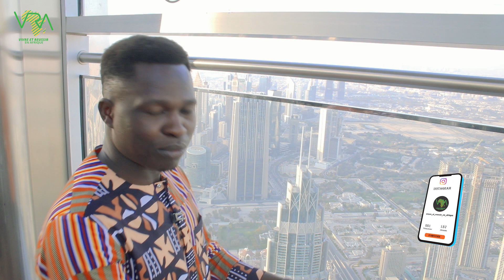COMMENT VOIR TRES GRAND DANS LA VIE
🎁🎁🎁Ton cadeau de bienvenue:
📗📗📗EBOOK GRATUIT LES 33 IDÉES DE BUSINESS 📗📗📗 :

--Mots clés : COMMENT VOIR TRES GRAND DANS LA VIE

► TOP 3 DES MEILLEURS BUSINESS QUE TU PEUX LANCER EN AFRIQUE AVEC MOINS DE 10 000 FR

▬▬▬▬▬▬VIDÉOS SIMILAIRES▬▬▬▬▬▬